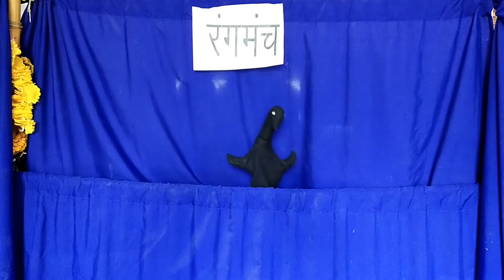प्यासा कौवा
SVM NEWAI